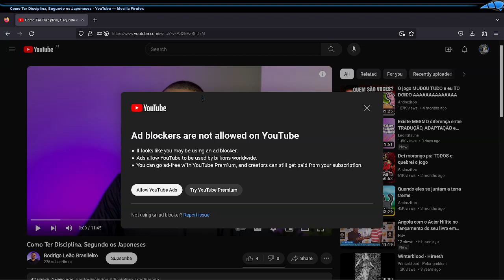how to block anti adblock youtube popup on firefox in 6 seconds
if you cant scroll just click 'f' twice to open and close fullscreen.